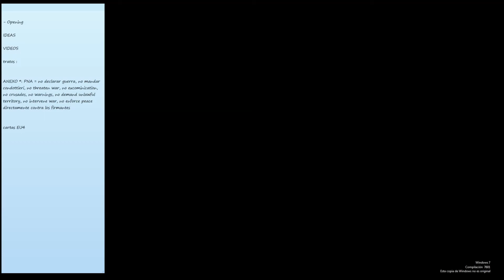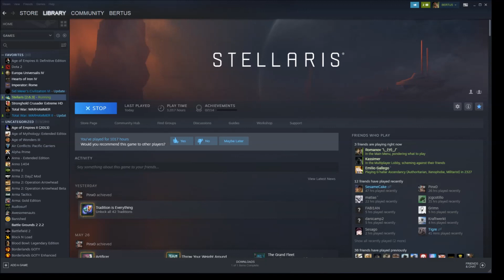Asteroid III - sesion 11 parte 1 - Stellaris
Partida jugada por Bertus